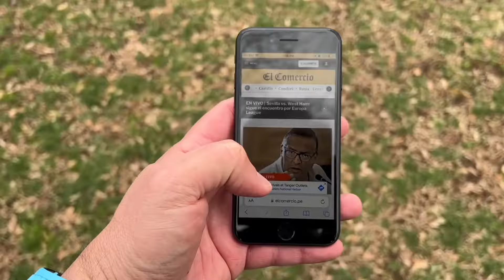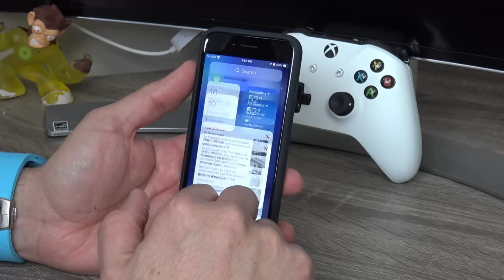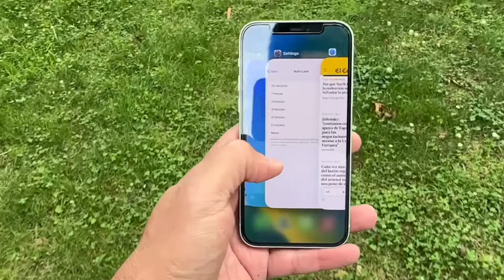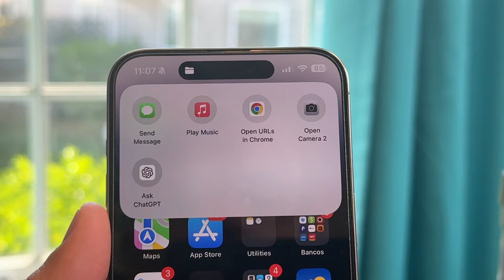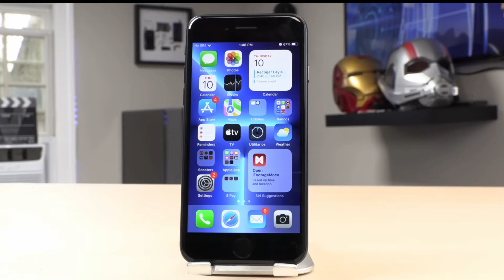Este sería el nuevo iPhone SE 4, especificaciones y fecha de llegada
APPLE estaría presentando su nueva versión del iPhone SE en el 2025, sus especificaciones suenan muy interesantes y podría ser el iPhone más vendido si llega como Apple lo tiene pensado.